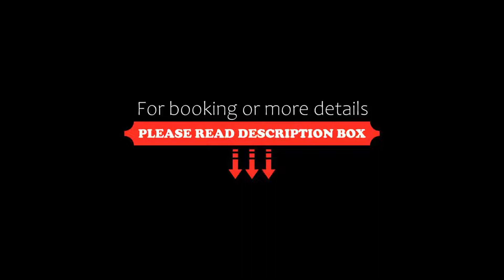Hotel Casa Real Tehuacan, Tehuacán, Mexico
About Property:
You're eligible for a Genius discount at Hotel Casa Real Tehuacan! To save at this property, all you have to do is sign in or register.
Hotel Casa Real Tehuacán is located 250 m from the Tehuacán Main Square and 3 minutes’ walk from the cathedral. It features a gym and a terrace with a fountain.
The rooms and suites offer air conditioning, safety box and seating area. All are equippedwith cable TV, telephone and alarm clock.
The on-site res...
Property Type: Hotel
Address: Avenida Reforma Sur 206, Colonia Centro, 75700 Tehuacán, Mexico
Searching For
1. Hotel Casa Real Tehuacan - Tehuacán - Mexico
2. Hotel Casa Real Tehuacan - Tehuacán - Mexico Address
3. Hotel Casa Real Tehuacan - Tehuacán - Mexico Rooms
4. Hotel Casa Real Tehuacan - Tehuacán - Mexico Amenities
5. Hotel Casa Real Tehuacan - Tehuacán - Mexico Offers and Deals
Audio Credit:
Track Title: Reasons To Hope
Artist: Reed Mathis